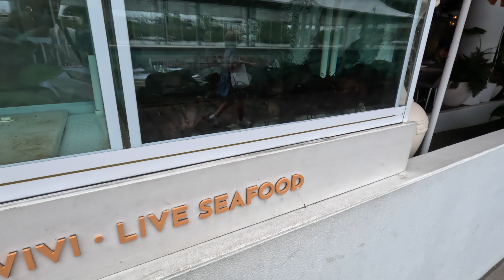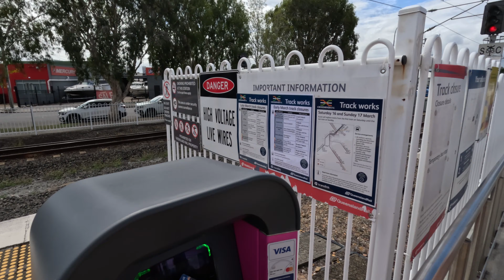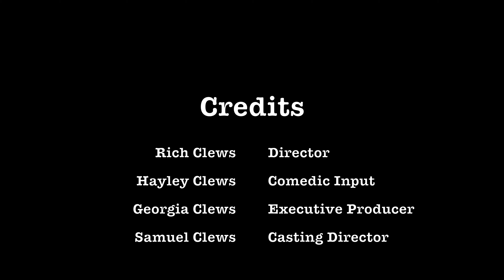Mooch around Brisbane - Queen St Mall, Waterfront, Howard Smiths Wharves, Cityhopper & Storey Bridge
G'day all!
Clewsos here - Rich, Hay, Georgia, Samuel & Robbie
Today we ventured into Brisbane for a mooch about. Was a lovely day, not too hot so what better way to spend it than a family trip into the city. This time around, we drove to Coorparoo train station and jumped on the train there, destination Central station. Once we arrived at Central we jump off and had a nice walk through the CB & Queen St Mall, which of course involved grabbing a coffee! We then walked down to the water at Eagle St and then onto the board walk around the river to Howard Smiths Wharves for some lunch - our family favourite, stone baked Pizza! After lunch we jumped on the Cityhopper ferry which is always a pleasant experience, taking in the wonderful Brisbane sights from the water. We jumped off at Southbank, grabbing a cheeky ice cream at Maccas before then heading off home just in time for Mum to be in jammier by 6pm!